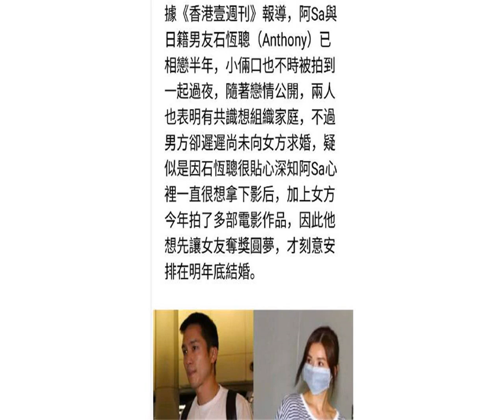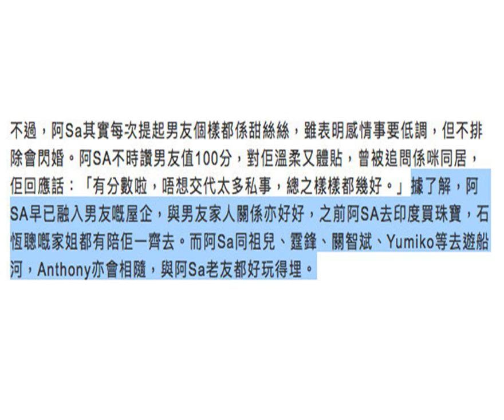阿Sa亲口否认明年嫁日籍男友，曾自曝为了省钱想和阿娇一起结婚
本文由刘艺侨Joe原创，未经允许任何商业不得转载
            据悉，今年5月份，阿娇与整形医生男友赖弘国已经在美国洛杉矶举行了婚前派对，并且将手中的捧花直接递给好姐妹阿sa，当时这一幕充满姐妹情谊与满满的幸福，令不少网友感动万分。

            8月25日，港媒报道阿Sa疑似受到了阿娇准备嫁给赖弘国的影响，计划明年将要嫁给嫁日籍男友石恒聪，目前阿sa和男友已经相恋一年，而男友有“百亿麻将馆太子爷”之称，是“香港麻将大王”石鉴辉的孙子。

            对此，也有媒体根据此传闻联系到了阿Sa的经纪人霍汶希，她表示：没有这件事。随后本尊阿Sa也回应：没有这样的事，不是事实，也不知道怎么回应，所以不回应。

            虽然婚讯不是事实，但港媒又指出阿Sa与石恒聪恋情稳定，再加上二人多次被拍到一起返回住所疑似同居，再加上双方已经见过父母，男方父母很喜欢欣赏阿Sa。